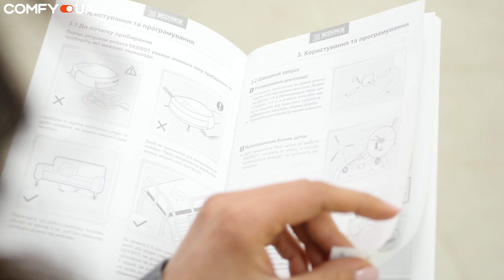Обзор робота -пылесоса Ecovacs DEEBOT MINI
УЗНАЙ цену, характеристики и отзывы о Ecovacs DEEBOT MINI▲

Ecovacs Deebot Mini DK560  - пылесос для сухой и влажной уборки в доме. Пылесос обладает 3-х этапной системой очистки, очищает труднодоступные участки, имеет простое управление и простой уход. Deebot Mini подойдет для автоматической ежедневной уборки, даже если дома никого нет.

ツ Присоединяйся к нашим группам в соц. сетях:
Звони к нам, будем рады помочь - 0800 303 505